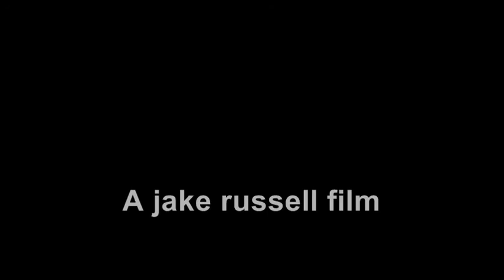virtual sailor mauretania